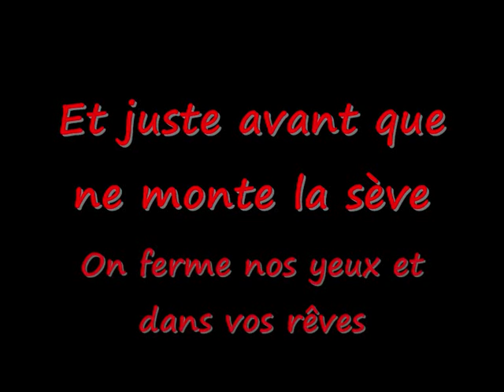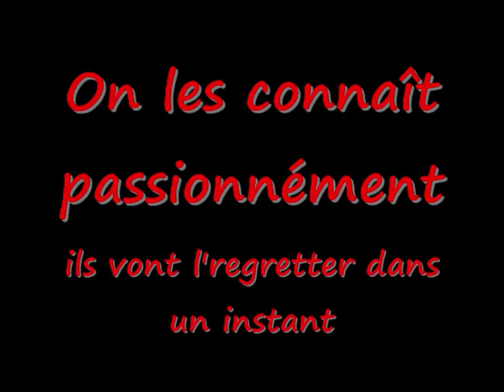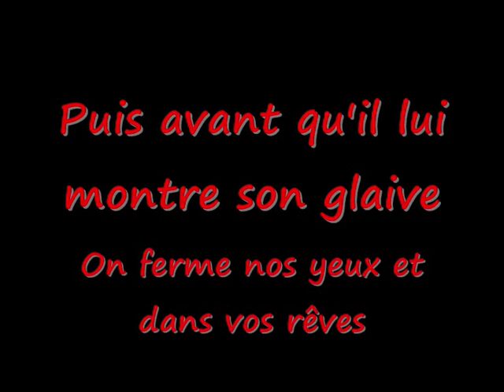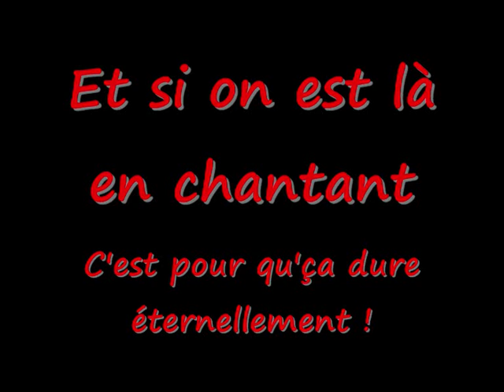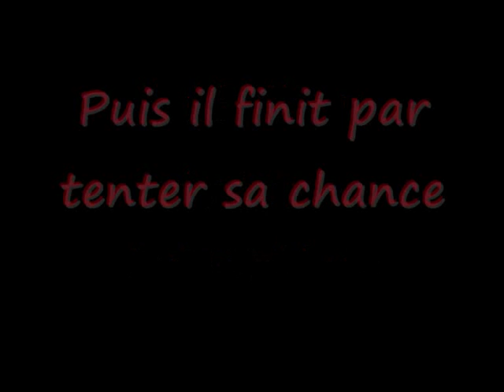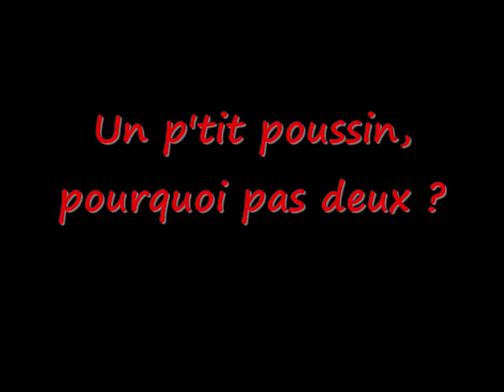"Dessiner leur histoire" des PKC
Pour le mariage de Laure & Mickaël Laplace